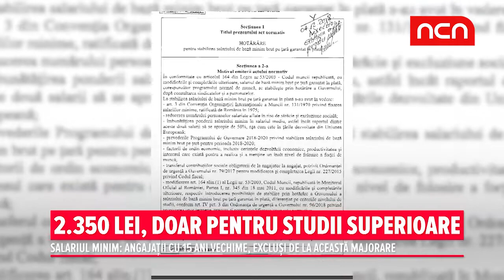2.350 lei, doar pentru studii superioare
2.350 lei, doar pentru studii superioare